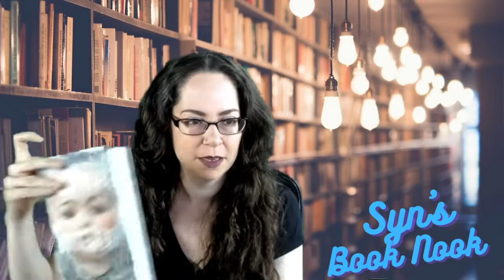Just Like Mother by Anne Heltzel | Book Review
Just Like Mother by Anne Heltzel is a dark and disturbing delve into a cult of creepy women. When the cult is busted up, two of the girls who were children at the time find each other later in life and reconnect while trying to disregard their disturbing past.

🎶Music Featured in Video:
Song: Spring